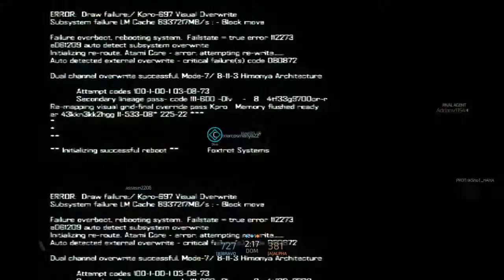Nightfury369 proximity mines galore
Pure comedy